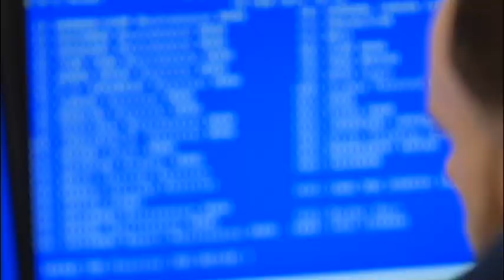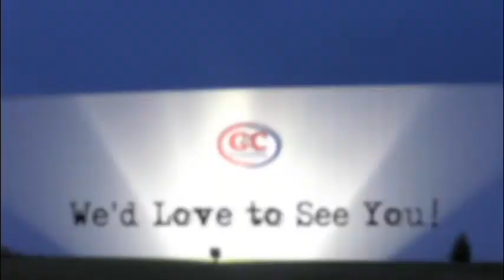G&C Foods Trade Show Video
Otto Media created this video for G&C Foods Trade show booth to be played on a loop for potential clients